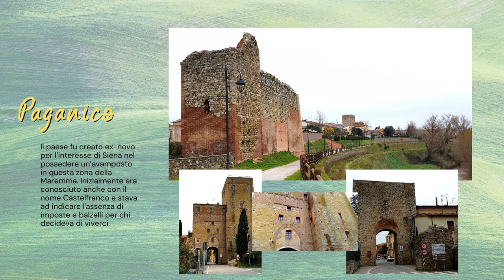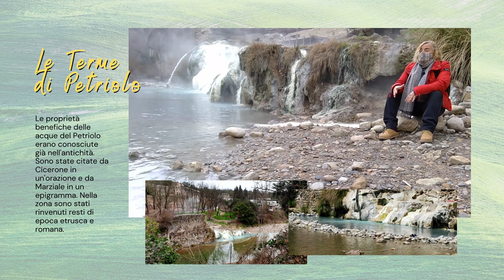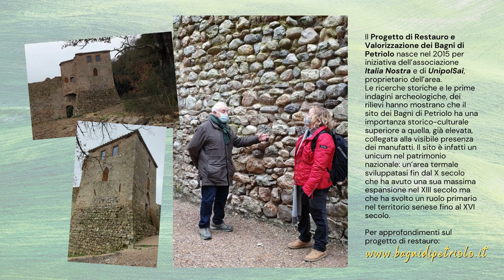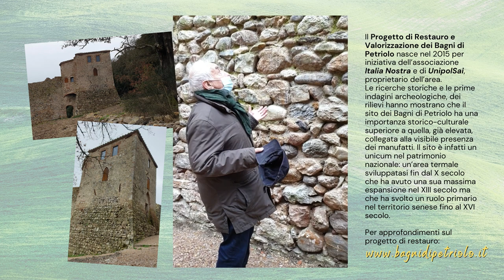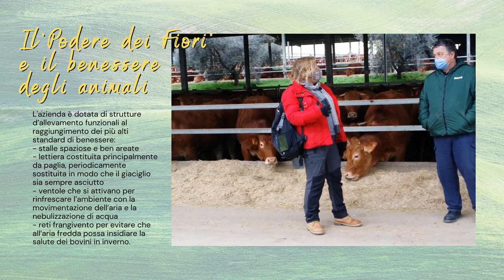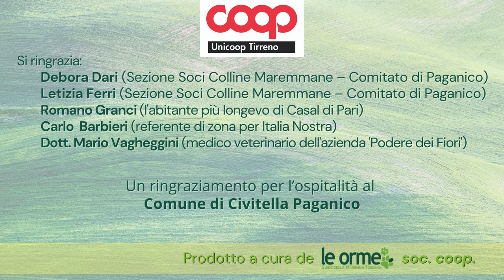COOP TREK : Pronti? Click! La tappa a Civitella Paganico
Salute, natura, archeologia, poesia e curiosità Coop: le socie ed i soci Coop di Paganico ci accompagnano nel mondo incontaminato della Val di Farma, al confine tra Civitella Paganico e Monticiano,  un paradiso naturale ancora intatto.
“Mensa sana in corpore sano” è ciò che si pensa attraversando questi ampi e stupendi territori dove  possiamo trovare  testimonianze storiche del culto e della pratica del benessere di corpo e mente che sappiamo avere radici molto lontane  nel tempo. Lo vedremo con una breve visita alla campagna di restauro del raro esempio di Borgo termale fortificato di epoca medievale del  Petriolo, da cui ancora sgorgano le sue benefiche acque termali. E poi anche Casale, Pari riservano delle sorprese…soprese culturali e letterarie… per grandi emozioni.
Zone bellissime per farsi delle salutari passeggiate nel folto della macchia mediterranea…. Ma attenzione “al passo” dei cinghiali: siamo nel regno del benessere animale!

Pronti? Partenza, click